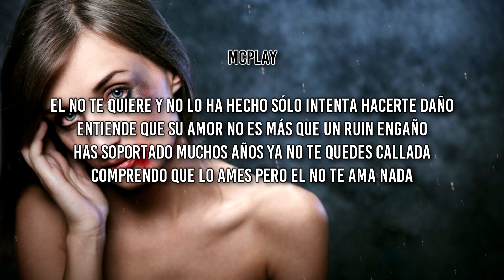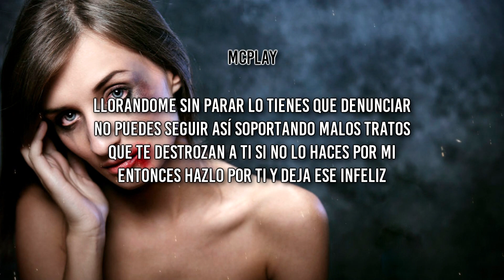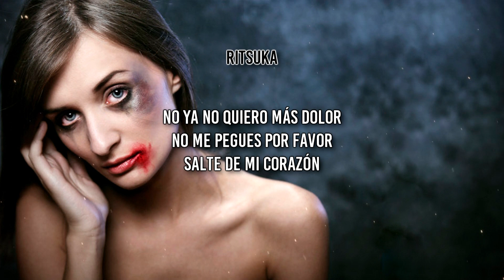El no te quiere || Rap de maltrato contra la mujer || Mcplay Ft. Ritsuka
No te quiere || || maltrato contra la mujer rap || Mcplay Ft. Ritsuka

Está canción es un rap de maltrato a la mujer y la violencia de genero fue grabada hace 3 años y medio para el álbum ( Algo Nuevo ) que aún no eh subido completo, muchas gracias por su apoyo espero que les guste mucho el tema y que sea compartido mucho para que así pueda llegar a todas aquellas que pasan por el maltrato a la mujer  y la violencia de genero dia día

llame no te quiere a está canción contra el maltrato a las mujeres ya que en esto se centra en parejas que no quieren ni valoran a las mujeres que tienen a su lado y sólo las tratan con violencia y golpes, hay machismos casos de violencia contra la mujer en el mundo y yo soy uno de los que quiere que esto cambie otorgando este rap contra la violencia de genero a ti mujer maltratada que pasa por el machismo

Por favor comparte esté tema con tus amigos de facebook, de escuela, con las mujeres que son golpeadas eh insultadas para que ellas puedan escucharlo y llenarse de valor, no queremos que ni una más sea golpeada, violada y maltratadas por alguien que no la merece, si piensas lo mismo comparte este rap de maltrato ala mujer comparte esté mensaje para que vaya por todo el mundo llegando a todas ellas que pasan por violencia de genero y violencia intrafamiliar no permitamos mas maltrato contra la mujer

el no te quiere es una cancion contra el maltrato a la mujer basada en hechos de la vida  real donde las mujeres son maltratadas golpeadas por los hombres, por sus parejas, mujer la violencia no sólo sólo puede ser verbal también existe el maltrato psicológico, maltrato físico, maltrato intrafamiliar, no te quedes callada si tú marido te pega, si te insulta, si te levanta la mano, si te dice que no vales nada esas son pruebas para dejarle oh ir y denunciarle hice esta canción de rap contra maltrato ala mujer pensando en todas esas chicas que pasan por ello día a día es por eso que se crean canciones del maltrato a la mujeres para apoyarlas y decir no al maltrato femenino no al maltrato ala mujer no mas abuso contra el genero femenino por parte de los hombres que quieren dañar su salud mental espero apoyen mucho estas canciones contra el  maltrato a las mujeres

Coro grabado por ( Ritsuka Fandubs )

Canción contra el maltrato a la mujer ( directo en Facebook:Natalia Maria Cruz)❤
Rap al no maltrato ala mujer 😕🙁
Dura Reflexión de Vida | Rap Reflexivo | *Letra*
No La Maltrates Nuevo Rap Para Llorar 2016
RAP CONTRA LA VIOLENCIA DE GENERO - 2018- "NO TEMAS - MEL"

Rap contra el maltrato ala mujer,
canción contra el maltrato ala mujer,
música contra el maltrato ala mujer
Rap contra la violencia de genero,
rap maltrato a la mujer,
maltrato a la mujer rap,
rap de maltrato ala mujer,
rap maltrato a la mujer letra,
canciones de maltrato a las mujeres
canciones de violencia de género,
rap maltrato ala mujer letra,
canciones de violencia ala mujer,
maltrato ala mujer rap,
no al maltrato femenino,
maltrato a las mujeres rap,
canción de maltrato a una mujer,
maltrato ala mujer canción,
la bella y la bestia,
canción maltrato a las mujeres,
rap contra el maltrato ala mujer letra,
hz inflames rap contra el maltrato ala mujer letra,
rap sobre la violencia letra,
rap sobre la violencia contra la mujer,
rap maltrato,
rap contra la violencia,
canciones de violencia de género letra,
letra de canciones de violencia contra la mujer,
maltrato ala mujer,
canciocanción de maltrato a una mujer,
canciones contra la violencia ala mujer,
canciones de violencia ala mujercanciones sobre el maltrato hacia la mujer,
música de maltrato a una mujer,
música de maltrato ala mujer,
rap de violencia de genero,
violencia de genero rap,
rap violencia de genero,
no te quedes callada,
violencia contra la mujer,
maltrato contra la mujer,
rap de violencia contra la mujer,
violencia contra la mujer rap,
canción de violencia contra la mujer,
violencia contra la mujer canción,
rap contra el machismo,
machismo rap,
rap de machismo,

Masterizacion & Mezcla echa por Zettah y ClarosStudios para ClarosStudios

® Cianem Music ® ClarosStudios